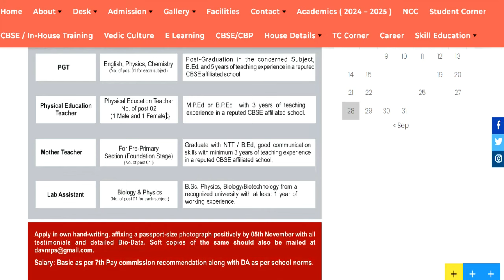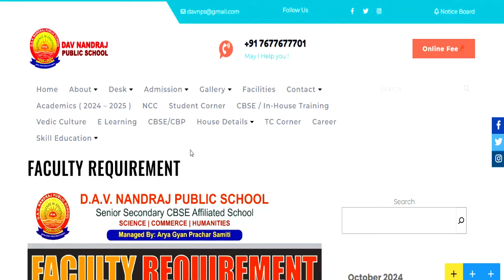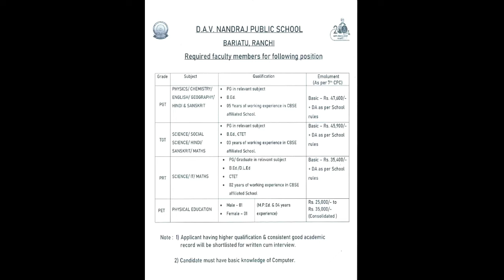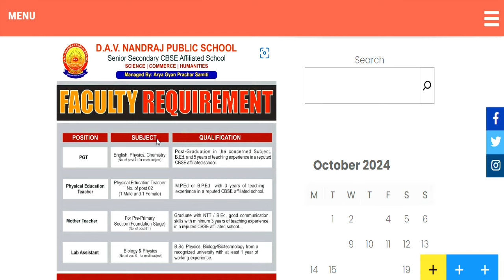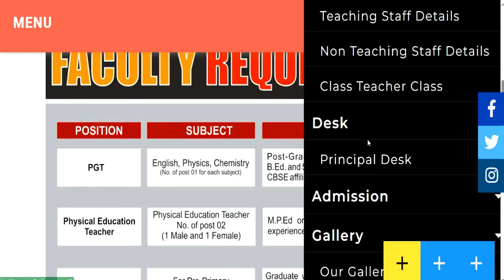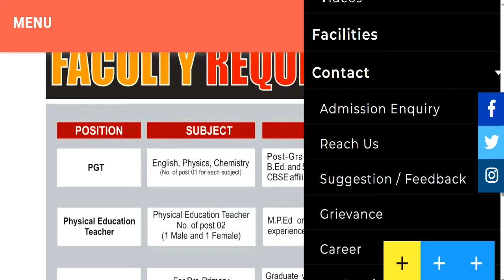DAV Public SCHOOL TEACHERS VACANCY | ALL SUBJECT | SALARY PGT-69496 | TGT-65554 | PRT-59000 NOFEE